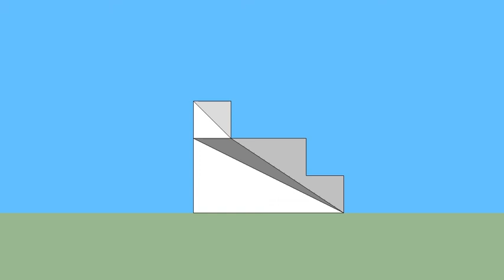育才出版-基礎圖學空間感練習本-第045頁第267題